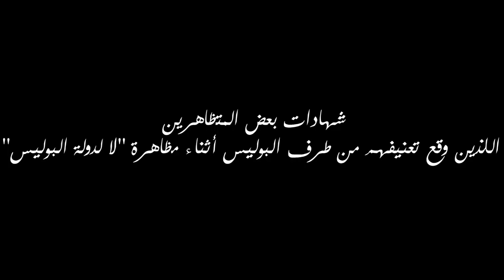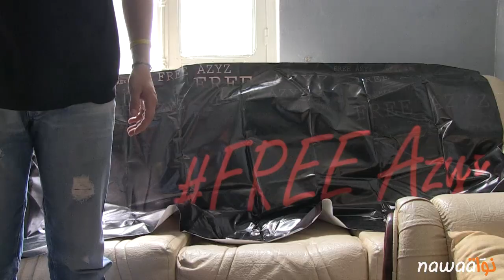شهادات متظاهرين وقع تعنيفهم من طرف البوليس أثناء مظاهرة لا لدولة البوليس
بدأت الحملة البوليسيّة تستعر منذ أشهر ضدّ شباب الثورة عبر المحاكمات والإيقافات التي طالت العديدين كصفوان بوعزيز، شباب بوزيّان، محاكمات صفاقس و أجيم جربة و المنستير وأخيرا عزيز عمامي وصبري بن ملوكة. ولكنّ مسلسل الاعتداءات الأمنية على الشباب لم يتوقّف عند هذا الحدّ، فقد تعرّض الشباب الذّي نظّم تحرّكا احتجاجيّا يوم السبت 17 ماي 2014 تحت شعار "لا لدولة البوليس" لمساندة عزيز عمامي وكلّ الشباب الذي تمّ إيقافه على خلفيّة مشاركته في الاحتجاجات منذ 17 ديسمبر 2010 بتهم كيديّة وملفّقة، إلى اعتداءات وضرب وتنكيل في شارع الحبيب بورقيبة. ورغم الطابع السلميّ للتحرّك إلا أنّ ردّة الفعل الأمنيّة كانت عنيفة بعد أن أثارت الشعارات المرفوعة غضب رجال الشرطة الذّين اعتدوا على كلّ من تواجد في الشارع دون تمييز بالإضافة إلى الإيقافات العشوائيّة والإعتداء الجسديّ الذي طال العديد من المشاركين في التظاهرة كمظفّر العبيدي ووائل نوّار، ولم يسلم حتّى الصحفيّون الذين تعرّضوا للهرسلة وتمّ الاعتداء بالعنف على أحدهم وتحطيم معدّاته.